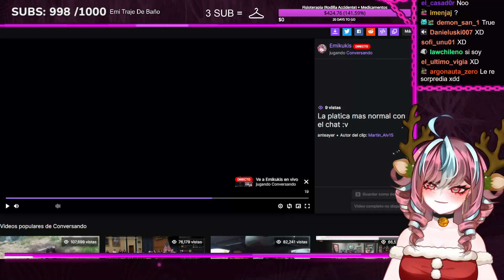Emikukis tiene la mejor platica con su chat